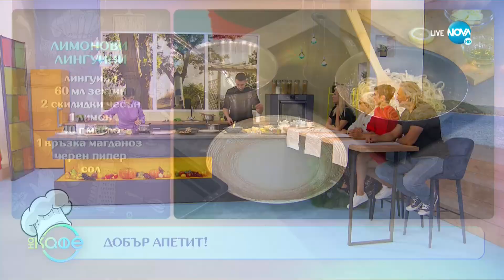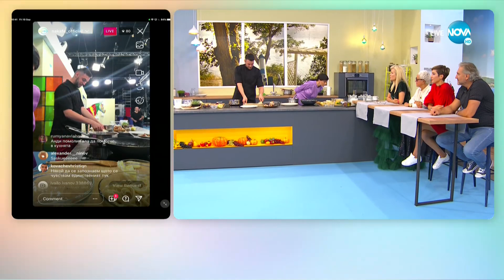Рецептите днес: Лимонови лингуини и милфьой със смокини и рикота - „На кафе” (10.09.2021)